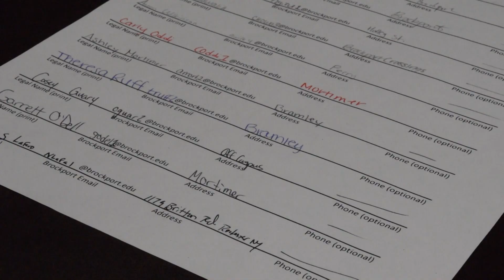Drake Memorial Library Petition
Bruce Avery is a student at the College at Brockport who is petitioning to get more funding for the Drake Memorial Library.